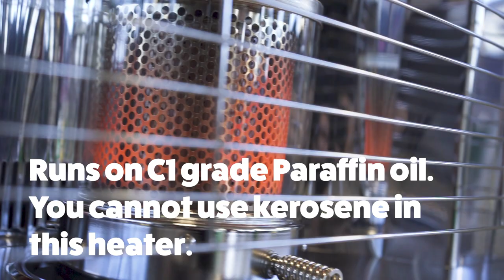The Glow Wick 290 Paraffin Heater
The Glow Wick 290 is now available in-store or online.

With a heat output of 2.9KW the Glow Wick 290 heater will have your room hotter than an Australia summer.

The Glow Wick 290 is very economical too. It doesn’t need to be plugged in or need any batteries to work! You can just light the wick directly if you'd like.

⚡️  Max Power: 2.9KW
🔋  Batteries are only required for automatic lighting - you can go without them if you want. Just light the wick instead!
🔥  Heating area: 18m3
🐳  Consumption : 0.281 L/h
💛  Tank size : 4.4L
🐧  It weighs only 9.7kg (when empty)
💵  Highly economical - Gives up to 15.7hrs of constant heat per full tank
🛢 You can only use C1 Grade Paraffin Oil in these machines!

590mm Width
310mm Depth
* 500mm Height

⚠️ You cannot use kerosene in this heater. Only use C1 Grade Paraffin Oil.
⚠️ It WILL clog and break the machine.
⚠️Your warranty is void if the incorrect fuel is used.